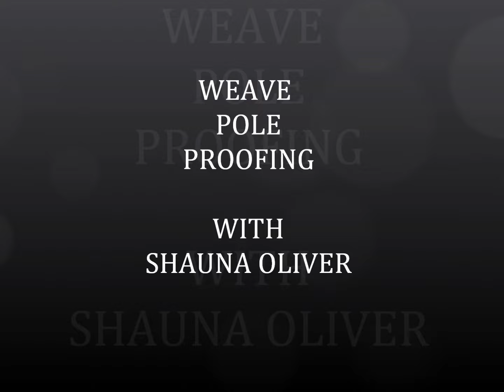Online Weave Pole Proofing Class